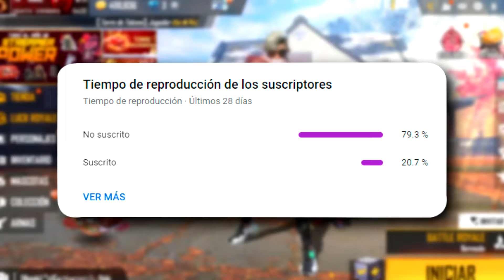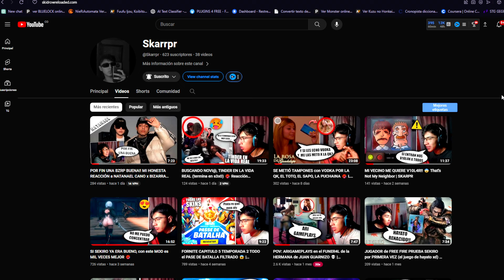BARBA GRATIS x ORO en la NUEVA ACTUALIZACIÓN de FREE FIRE ABRIL 2024 🤯 Agenda Semanal de free fire